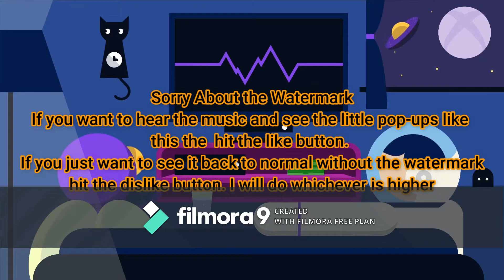Doubles - Weirdest Video you will EVER See